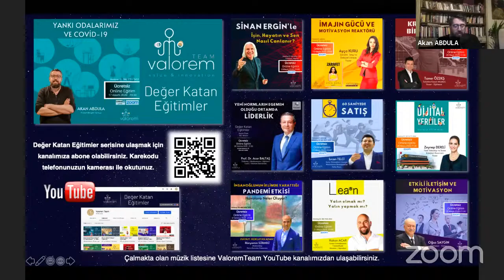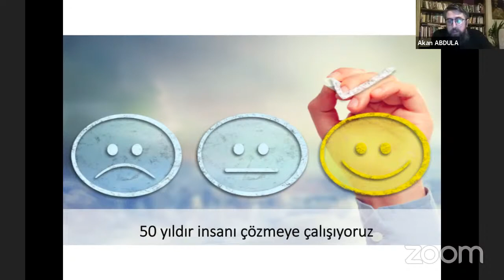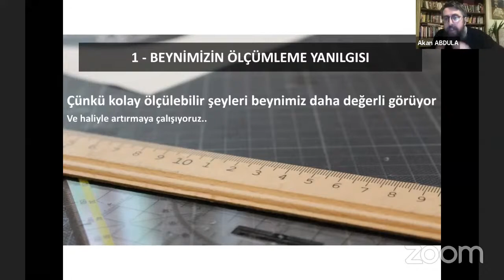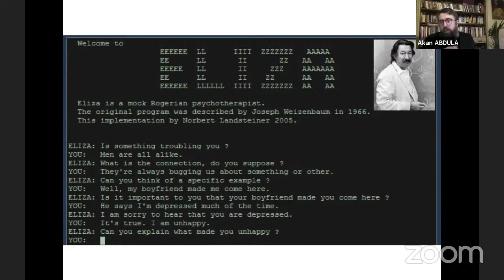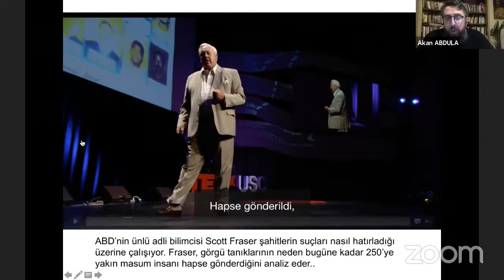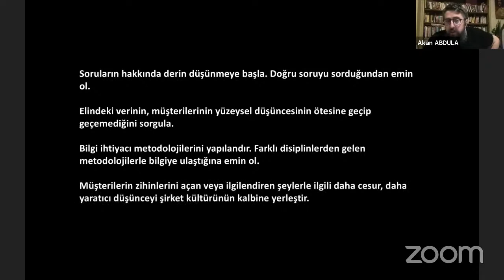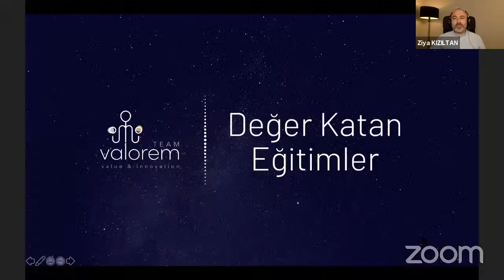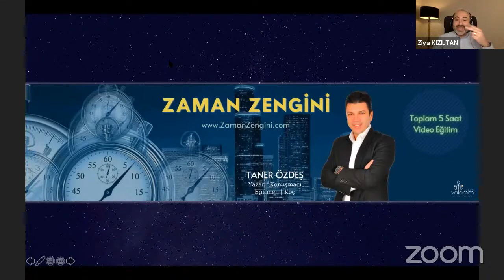Yankı Odalarımız ve Covid-19 | Akan Abdula | Sosyal Medya Algoritmaları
Yankı Odalarımız ve Covid-19

Algoritmalar dünyayı çoktan ele geçirdi ve biz uzun zamandır yankı odalarında yaşar olduk. Peki coronavirüs bizi evlerimize hapsederken, yankı odalarımıza nasıl bir etki yaratacak?

AKAN ABDULA
FutureBright Group

Haydi birlikte daha çok insana değer katalım.✌
Güncel eğitimlerimize ise buradan ulaşabilirsin;

🚀 Bu izleme listelerine de bir göz atmalısın.

🔴 Birlikte Değer Katalım
En kısa sürede size dönüş yapalım.
İlginize çok teşekkürler.

✅ Değer Katan Eğitimler Nedir?
"Sevgi" ve "Bilgi" paylaştıkça çoğalırmış.
Çok değerli eğitmen ve uzmanlarımız ile, her ikisini birlikte yapıyoruz.
Sevgiyle bilgiyi paylaşıyoruz.
ValoremTeam olarak, zorlu pandemi sürecinde evlerinde sıkışıp kalan herkese destek olabilmek amacı ile Değer Katan Eğitimler Serisini başlattık.
Kıymetli uzmanlarımızın çok değerli bilgilerini, öğrenmek ve gelişmek isteyenler ile buluşturuyor, geleceği şekillendirme potansiyeline sahip olduğuna inandığımız sizlere bu yolculukta en azından bir ışık tutmaya çalışıyoruz.
Zoom, Youtube, Facebook, Twitter ve Twitch platformları üzerinden yaptığımız canlı yayınlarımız ve video kayıtlarımız ile bir milyon kişinin hayatına ufak da olsa bir katkıda bulunmayı amaçlıyoruz.
Değer Katan Eğitimler, Valorem Team’in bir sosyal sorumluluk projesi olarak başlamış ve hızla büyümekte olan bir online eğitim platformudur.

✅ Valorem Team Nedir?
Kendine, çevresine ve ülkesine değer katmaya odaklanmış birkaç girişimcinin bir araya gelerek kurduğu bir girişim olan Valorem Team, Teknoloji inovasyon ve girişimcilik odaklı yeni nesil bir danışmanlık platformudur.